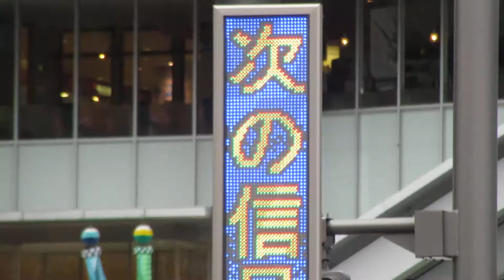「いわき駅」「次の信号」「右折」 道路脇の表示板 いわき駅南口